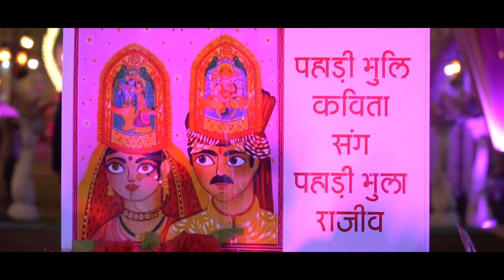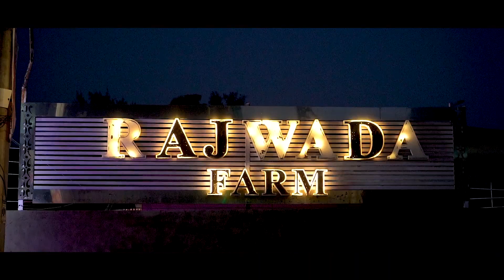Cinematic wedding kavita weds rajiv - highlights